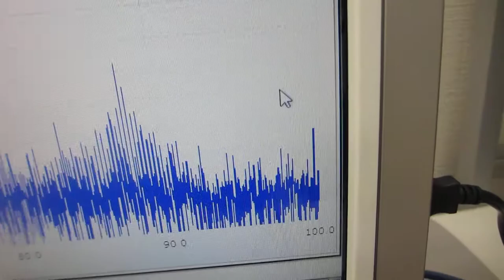メガヘルツの非線形振動現象をコントロールする超音波実験（超音波システム研究所）